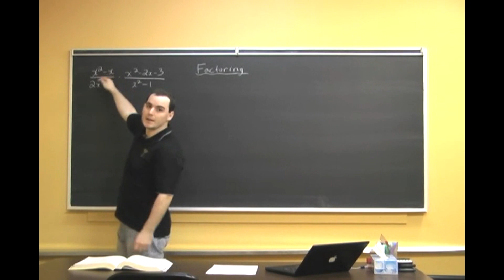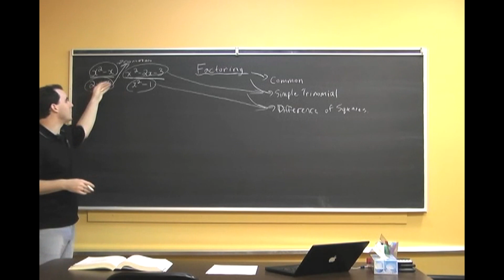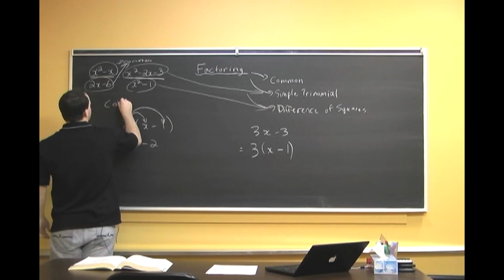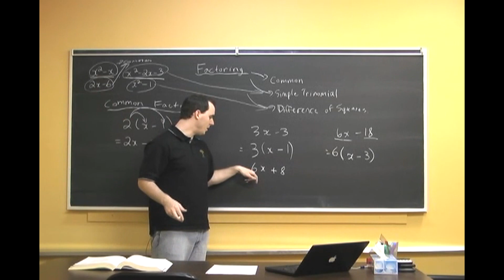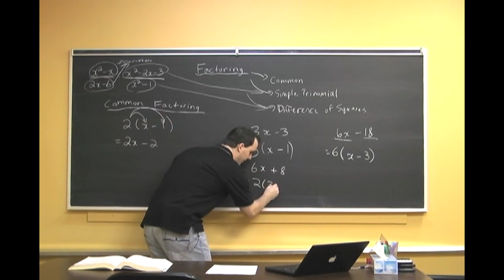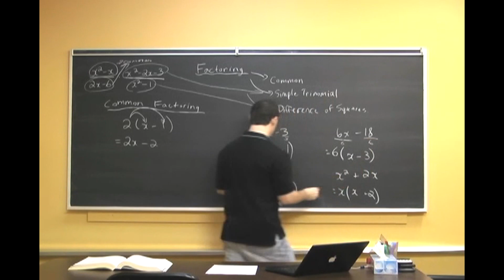Factoring - My Aussie Tutor - Lesson 1